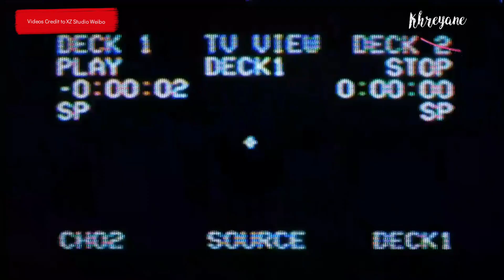肖战 Trip In Europe "Chapter 05" Eng Subs | Xiao Zhan Vlog 03/02/23